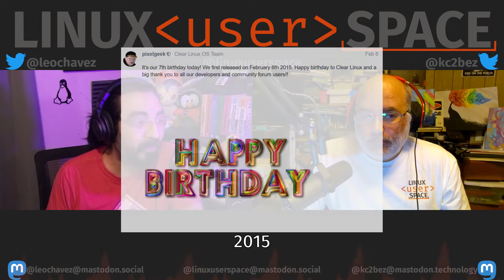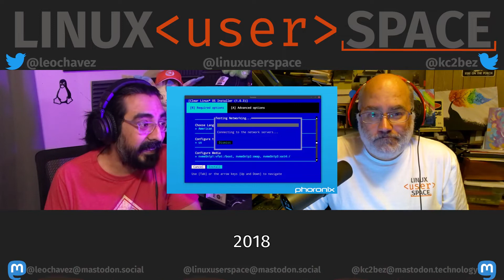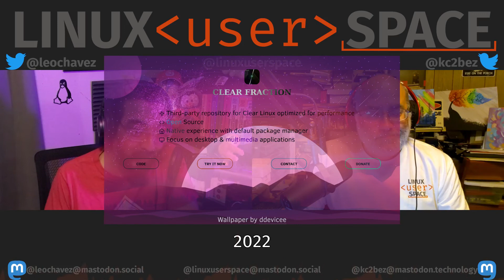The History of Clear Linux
Support Us!

Clear Linux was officially released. The only reference we found
Announcement that the Container-only OS will now start shipping a desktop for developers.
XFCE, while still available, is no longer the default desktop. It's Gnome 3.24.
The first Issue in Github about ffmpeg not being included shows up.
Snap was and will remain unavailable and unsupported.
The public forum is live!
version 2.0 of the new installer is released with a full graphical interface!
Clear Linux pulls out a win over EndeavourOS on the Ryzen 9 5900x.
Clear wins in all but a handful of benchmarks
Clear Linux wins in 68 out of 102 benchmarks. Windows 11 won 1
Clear switches from the -O2 compiler flag for the kernel to -O3 for more SPEED

Clear is part of 01.org, Intel's open source technology